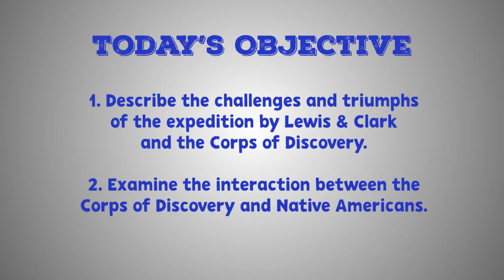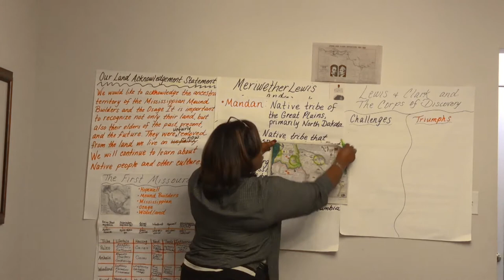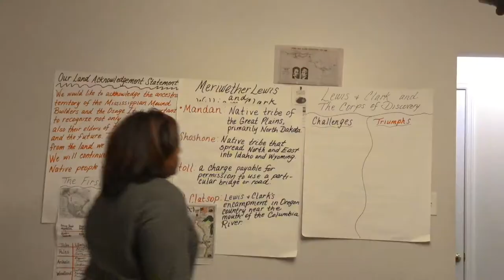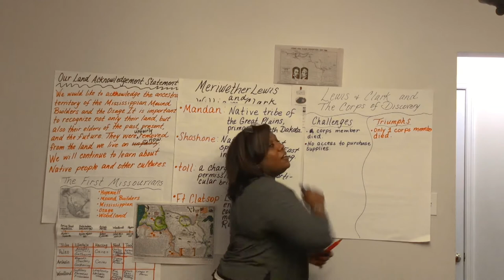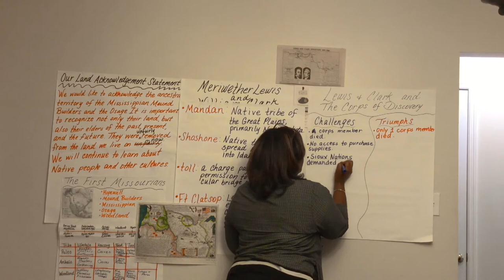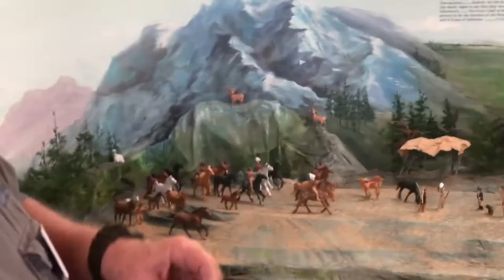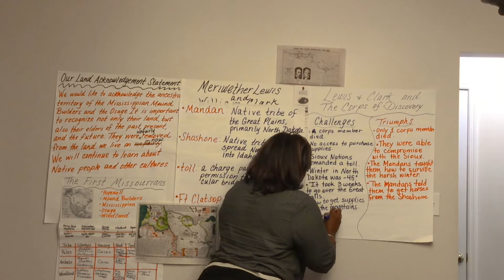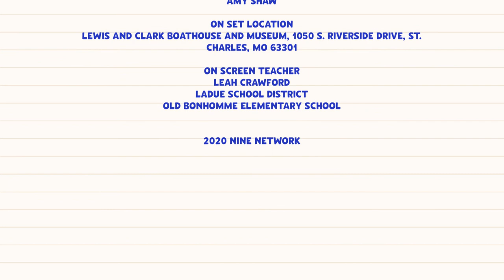Lewis & Clark and the Corps of Discovery - Part 2 | 3rd Grade Social Studies | Teaching In Room 9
In this lesson we return to the Lewis & Clark Boathouse and Museum in St. Charles. Mrs. Crawford talks to a docent about the Lewis & Clark Expedition.

Leah Crawford
Ladue School District
Old Bonhomme Elementary School